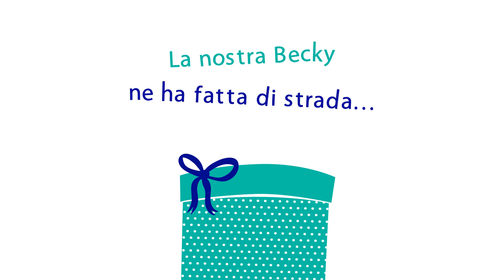I love shopping a Natale: il grande ritorno di Sophie Kinsella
Dal 2000, anno in cui è uscito il primo I love shopping, a oggi il modo di fare acquisti è molto cambiato: la rete è entrata prepotentemente nella nostra vita e in questo romanzo Sophie Kinsella, da acuta osservatrice quale è, ha saputo cogliere i nuovi tic e comportamenti di tutti noi attraverso il racconto delle situazioni esilaranti e spesso paradossali in cui Becky Bloomwood, la sua adorabile protagonista, puntualmente si ritrova.